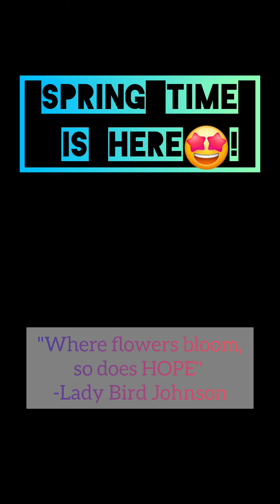Frühling ist da! | Spring Time | Flowers Bloom